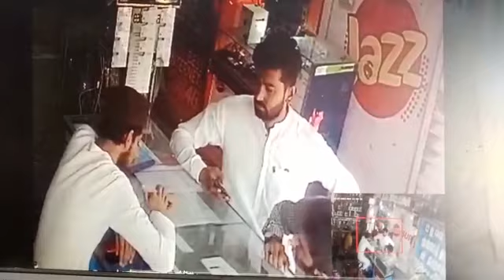chor Ko Deko